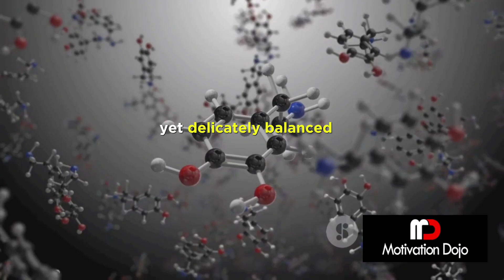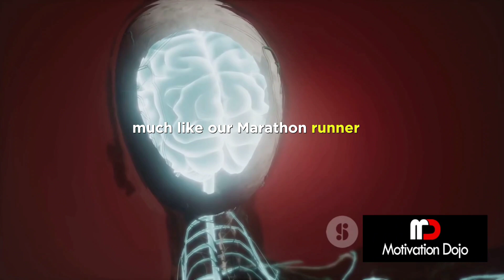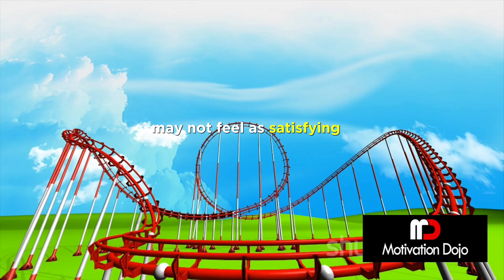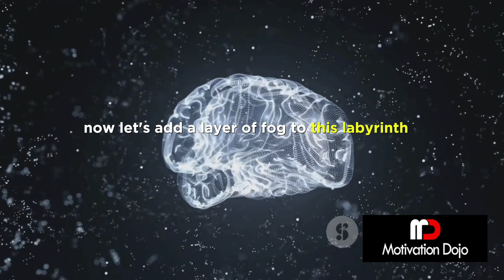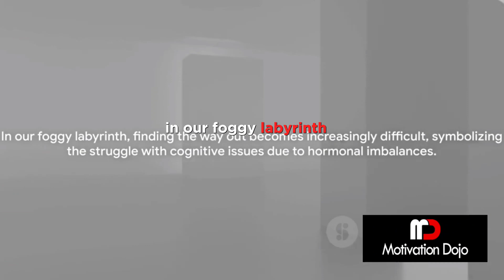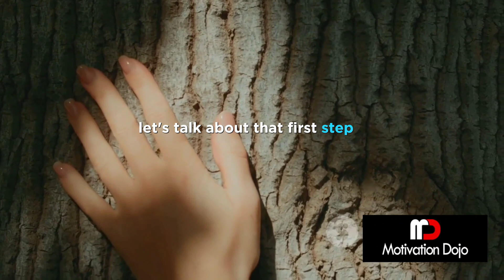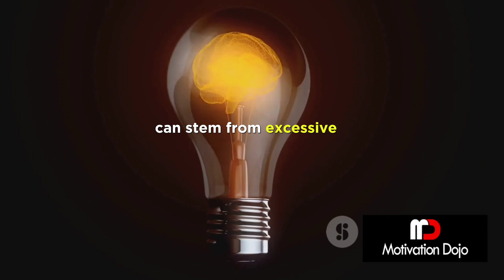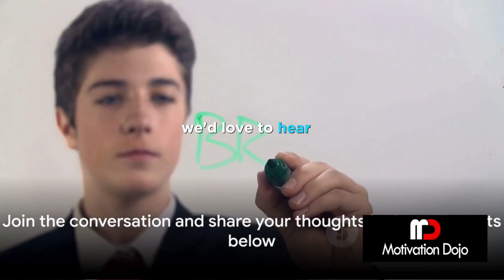What Happens to your Brain if You Masturbate Daily - Neuroscientist explains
Ever wondered what happens to your brain when you masturbate daily? Dive into the intriguing world of neuroscience as we explore the surprising impacts of excessive masturbation on your brain health. From potential shrinkage to the intricate role of hormones like testosterone, dopamine, oxytocin, and prolactin, we unravel the science behind the changes in hormone levels. Discover how daily masturbation may lead to a diminished sex drive, desensitization to pleasure, and disruptions in emotional well-being. Learn about the shrinkage of the prefrontal cortex, responsible for higher cognitive functions, and its implications on decision-making and impulse control. Explore the connection between decreased testosterone levels and issues like brain fog, memory loss, and depression.

But it's not all doom and gloom—find actionable strategies to address excessive masturbation and prioritize your mental and physical health. From replacing the habit with positive activities to seeking support from friends or professionals, practicing mindfulness, and fostering self-compassion, discover the steps to break the cycle. It's time to take control, make informed decisions, and embark on a journey towards a healthier, more balanced life. Don't miss out on understanding the science behind daily masturbation and the impactful changes it can have on your brain and overall well-being.

Optimize your life with knowledge and empower yourself to take action!